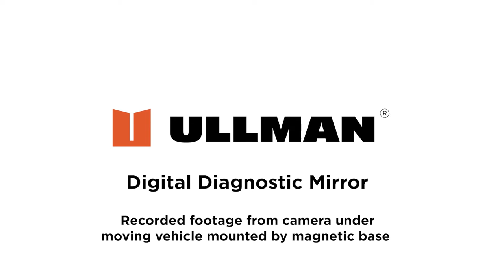Ullman Devices - Digital Diagnostic Mirror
Watch the E-DM-1MB in action!

The Digital Diagnostic Mirror is Ullman's newest addition to its line of specialty electronics. It comes with both the magnetic base mount accessory and the classic telescoping handle.

Increase trust and credibility by showing inspection images and videos to your customers!

Smart phone enabled 720P camera with LED illumination.

Connect to your phone through Ullman DM App - available in Android and iOS app stores.